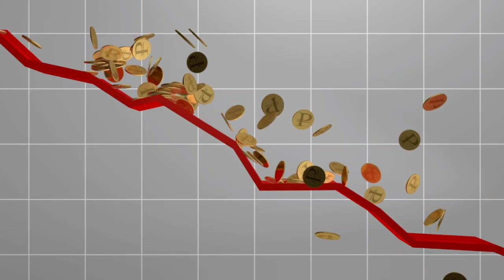Why E-commerce Sales Getting Down In Sometime, Facebook Ads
Kabhi aap Dekhte hai ki Aapka Ads Creative, ads targeting, Campaign sub sahi hote huye bhi Sales Down Ho jati hai to iska kya resion ho sakta hai? Kya kuch naya hai jo ab tak nahi pata